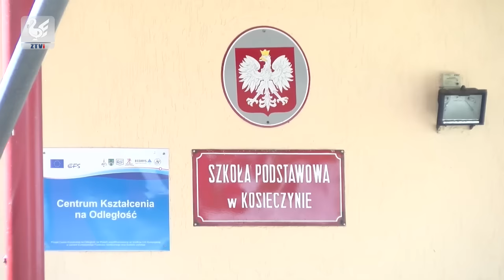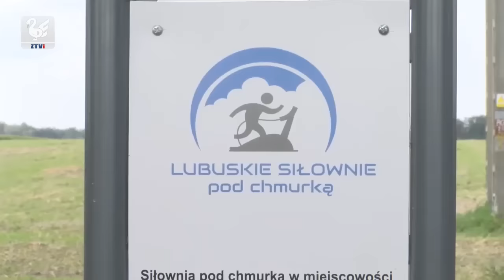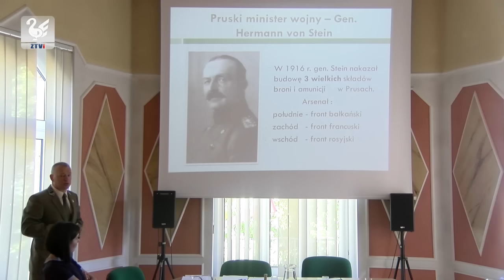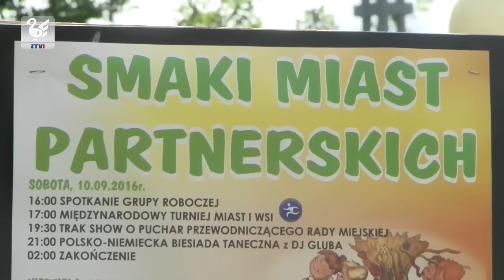Wiadomości ZTVi Sierpień 2016